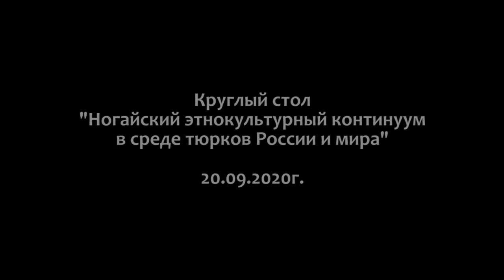Круглый стол "Ногайский этнокультурный континуум в среде тюрков России и мира" 20.09.2020г.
Общественная организация Местная национально-культурная автономия "НОГАЙ ЭЛ" г. Новый Уренгой и АНО "Ак-Кобан" совместно с научно-популярным проектом NOGAYOLOGY (Ногаеведение) представляют вашему вниманию запись онлайн-встречи круглого стола "Ногайский этнокультурный континуум в среде тюрков России и мира", прошедшей 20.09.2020 г.

ТАЙМКОДЫ ДЛЯ ВИДЕО:

0:00 Вступление и представление гостей.

5:08 Хаирбек Аюбович Алакаев, аксакал, краевед, руководитель общественной организации Местная Ногайская Национально-Культурная Автономия "Ногай Эл" Г.Новый Уренгой, под эгидой которой прошел круглый стол, член высшего совета ФНКА ногайцев России обратился к собравшимся с приветственным словом, а также указал на актуальность затронутой проблемы.

6:01 Юсупов Юлдаш Мухамматович, наш почётный гость,  кандидат исторических наук, руководитель Центра социокультурного анализа Института стратегических исследований Республики Башкортостан, член Экспертного совета Федерального агентства по делам национальностей, заведующий Отделом этнологии, научный сотрудник Института гуманитарных исследований Республики Башкортостан посвятил выступление феномену Тюрков России и роли в нем ногайского этно-культурного наследия.

24:29 Ахмет Аминович Ярлыкапов, старший научный сотрудник МГИМО, кандидат исторических наук, кавказовед, исламовед, этнограф рассказал о двух стратегиях развития ногайского народа, противоречиях, минусах и их сильных сторонах.

37:42 Аминат Хасановна Курмансеитова, кандидат исторических наук, старший научный сотрудник отдела этнографии Карачаево — Черкесского института гуманитарных исследований, автор научных статей и монографий о печатном деле у ногайцев, дала экспертную научную оценку терминам "Ногай" и "Ногайлы" через призму исторических источников, а также упомянула пути попадания ногайских героических эпосов в среду соседних и братских народов.

1:03:23 Ренат Иосифович Джанибеков, певец и композитор, лауреат премии Песня года, представитель знаменитой семьи просветителей рассказал о роли творческой элиты в сохранении ногайского культурного наследия и дал ценные напутствия молодым артистам.

1:14:21 Амир Дамирович Мусаев, историк-исследователь, Общественный деятель, краевед, руководитель юртовско-ногайского проекта рассказал о развитии юртовско-ногайского движения на современном этапе, о том, какие препятствия и какое противодействие они встретили за время своей деятельности и о планах по восстановлению памяти народа о своих выдающихся личностях и их наследии.

1:30:34 Рамиль Валитович Ишмухамбетов, соискатель кафедры истории россии Астраханского Государственного университета, научный редактор научно-популярного проекта Nogayology - Ногаеведение подробно раскрыл подоплёку проникновения ногайских эпических и поэтических текстов в казахскую среду.

1:47:04 Викторин Виктор Михайлович, кандидат исторических наук по этнологии тюркских народов, Доцент кафедры восточных языков Астраханского государственного университета, Председатель учёного совета Астраханского государственного объединённого историко-архитектурного музея-заповедника принявший участие на круглом столе в качестве наблюдателя и почетного гостя, обратил внимание на острые проблемы во взаимоотношениях и адекватном восприятии друг друга у представителей тюркских народов. А также упомянул необходимость уделения особого внимания подрастающему поколению.

1:55:52 Дополнения от спикеров.

2:00:02 Декларация резолюции круглого стола:

Участники круглого стола, заслушав и обсудив экспертные оценки по вопросам сохранения исторического и культурного наследия ногайского народа, пришли к следующим выводам:
1. Считаем, что являются недопустимыми фальсификация исторических данных и попытки переписывания истории в угоду определённым конъюктурным кругам из числа тюркских народов как внутри России, так и в СНГ.
2. Факты, искажения и фальсификации истории с целью реализации групповых политических задач должны находить адекватную экспертную оценку на постоянной основе, с доведением достоверной информации до широкого круга общественности с помощью СМИ, образовательных и общественных организаций.
3. Ногайское экспертное сообщество поддерживает инициативу организаторов Ассоциации учёных и общественных деятелей (Тюрки России), как пример конструктивного взаимодействия народов нашей страны.
4. Ногайским учёным, общественным деятелям, и всему ногайскому обществу необходимо защищать культурное и историческое наследие в рамках общественной и научной этики.
5. Затронутые проблемы подчеркивают актуальность необходимости проведения планируемой конференции на тему сохранения и защиты ногайского наследия.
6. Данная резолюция рекомендуется к ознакомлению для ногайских общественных организаций. Также рекомендуем довести выводы и резолюцию круглого стола до широкой общественности как ногайского, так и других народов России и Тюркского мира в целом.

[Мнение спикеров может не совпадать с позицией редакции]